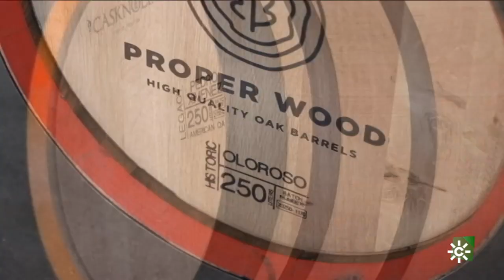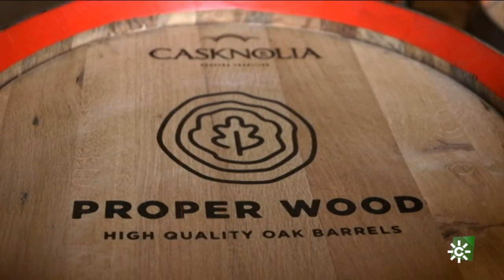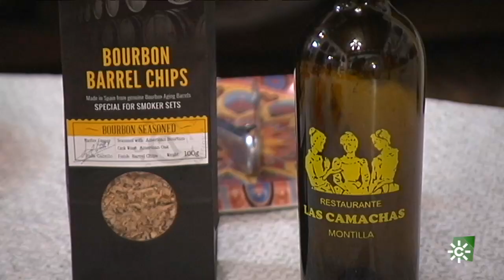La empresa montillana Casknolia es noticia en el programa 'Tierra y Mar', de Canal Sur Televisión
Las virutas de toneles envinados, una materia prima excelente para el ahumado de alimentos

Virutas de madera procedentes de las duelas de los barriles que recuperan y que comercializan para ser usadas en el ahumado en cocinas gourmet. Se trata de una apuesta por la innovación, la economía circular y la sostenibilidad.

Atún ahumado con virutas que salen de barriles antiguos, impregnados en los mejores vinos. Virutas que no se tiran y que ahora se destinan a la cocina. Una fórmula novedosa, inventada en Montilla. Entramos en las instalaciones de Casknolia. Empezaron siendo Tonelerías del Sur. Llevan más de 40 años trabajando, pero en los últimos 10, la empresa ha ampliado mercado.

Y aprovechando la experiencia, enfocándose en los destilados. Rafa inició un cambio radical para su empresa. Venden 8.000 toneles al año, en 95 países. Escocia y Estados Unidos son los mejores clientes, aunque una parte importante se va al mercado oriental, donde venden para hacer sake. Lugares dónde también quieren llegar con su nuevo producto.

Y lo incorporó a su carta. Chuletas de cordero ahumadas, lomo de ternera ahumados con chips de bourbon... Platos que llevan desde el verano en carta y ya han despertado curiosidad y éxito. La aventura ha empezado en Montilla, esperan, cruzar continentes, conquistar paladares, tal y como informa Canal Sur Televisión.